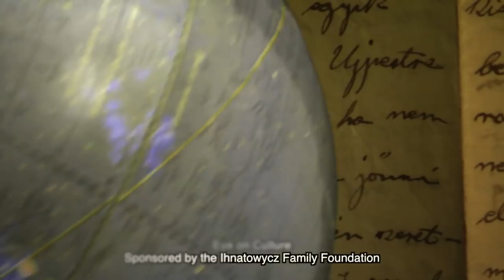Kontakt TV: Очима культури № 93, May 5th, 2018 (Part 7/12 #2636)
Marko R. Stech: «Очима культури» № 93 about Ukrainian folk painters Hanna Sobachko-Shostak and Kateryna Bilokur.

From Kontakt TV program #2636, originally aired on OMNI TV (Canada) on 5 May 2018.

Welcome to the KONTAKT Ukrainian Television Network. Produced by Jurij Klufas and hosted by Marta Czurylowicz, the program is based in Toronto, Canada and is televised in several cities in North America and Ukraine. It is a weekly 90-minute show that covers news, culture, politics and other topics relevant to the Ukrainian community. It is broadcast in a combination of two languages, English and Ukrainian.

This segment is: “Eye on Culture” № 93 about about Ukrainian folk painters Hanna Sobachko-Shostak and Kateryna Bilokur. Producer: Marko Robert Stech. Co-producer: Tania Stech. Videographer/video and sound editor: Andrij Rawlyk.

«Очима Культури» № 93. Тема: творчість українських народних мисткинь Ганни Собачко-Шостак і Катерини Білокур. Продюсер: Марко Роберт Стех. Співпродюсер: Таня Стех. Камера, звук і монтаж: Андрій Равлик.